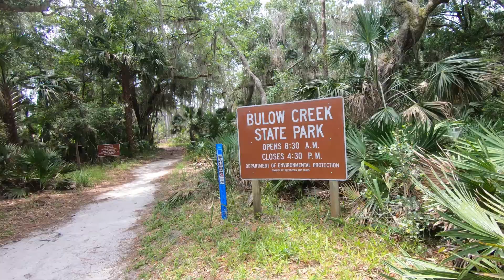Exploring A Park And Bulow Creek State Park!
Went to  my friends Jane's house or the weekend we explored a park and Bulow Creek State Park. We did a quick walk around. And found a great fishing hole! Next time I go back I will explore more!